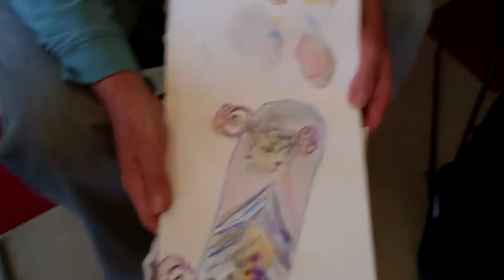Showtime! May 2, 2015